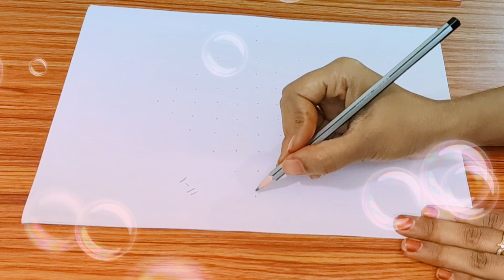శ్రావణ మాసంలో ‌తప్పనిసరిగా వేయవలసిన ముగ్గు|| శ్రావణ మాసం స్పెషల్ ముగ్గు ||sravanam special rangoli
Hi Friends 👋